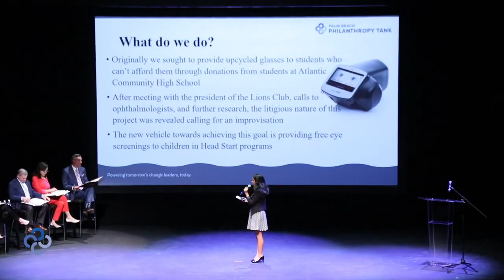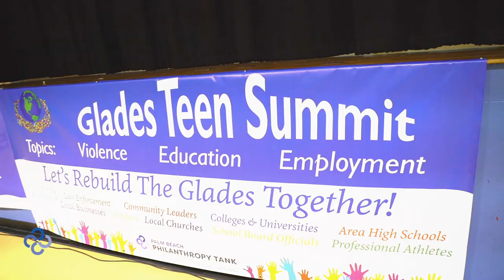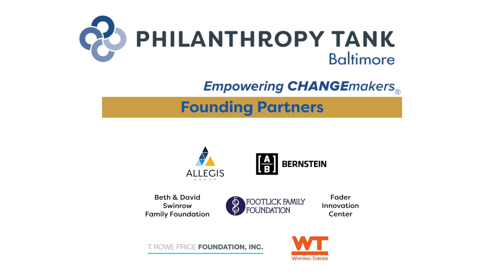PHILANTHROPY TANK BALTIMORE